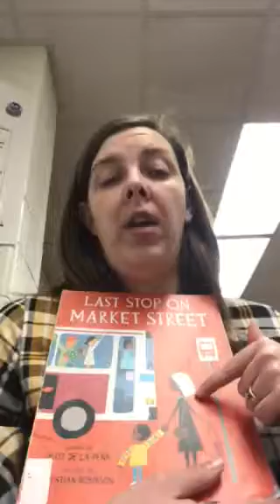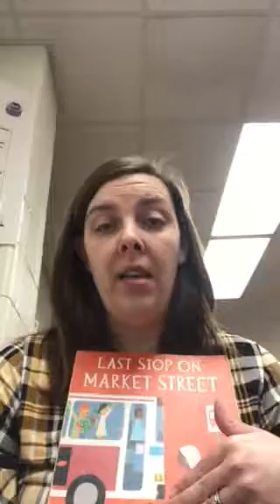Trombone Shorty Response Directions